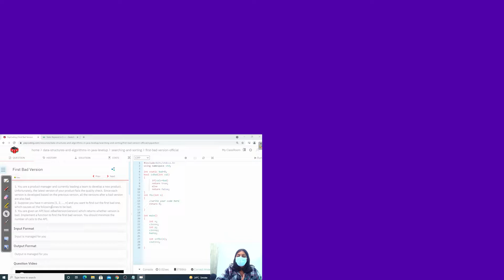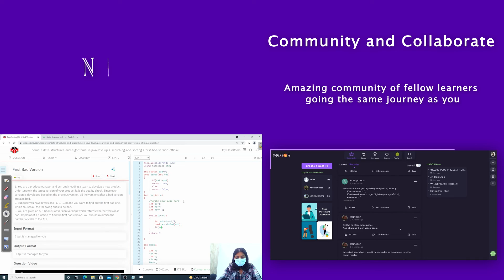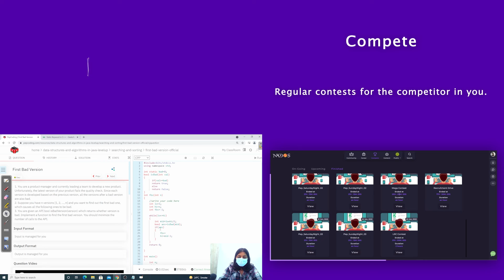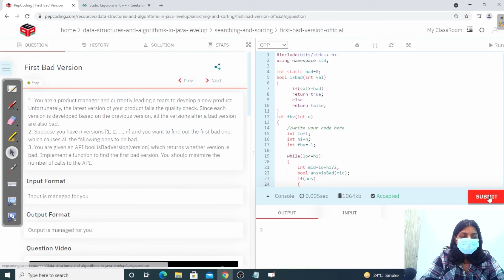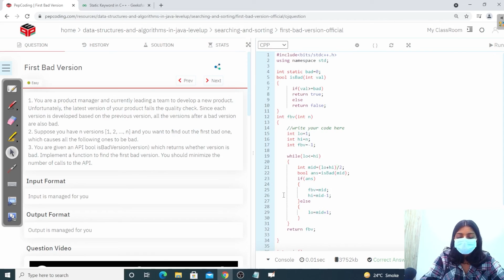First Bad Version Easy Module Searching And Sorting In Hindi CPP Video 33